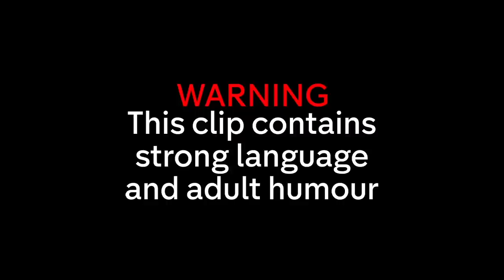Kimberly Hart-Simpson Dates Two New Girls | Celebs Go Dating: The Mansion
Kimberly finally gets the chance to date some ladies… but is there someone playing on her mind?